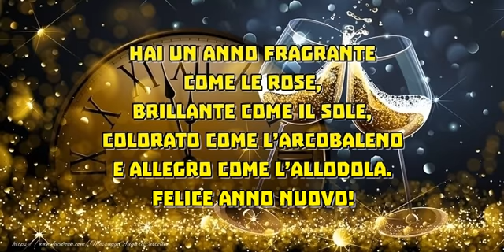Felice anno nuovo!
Hai un anno fragrante come le rose, brillante come il sole, colorato come l’arcobaleno e allegro come l’allodola. Felice anno nuovo!